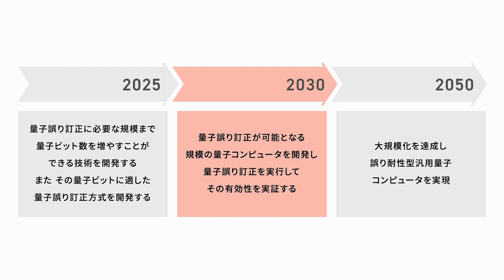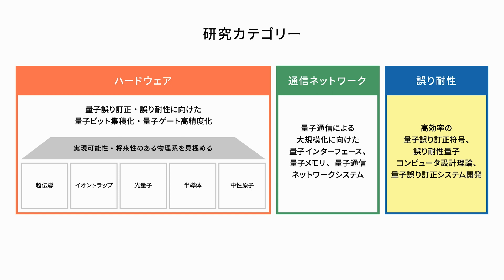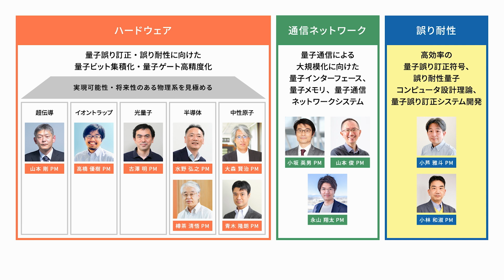ムーンショット目標６：プログラムディレクターによる解説（Moonshot Goal 6：PD portfolio）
ムーンショット型研究開発事業の目標6は、「2050年までに、経済・産業・安全保障を飛躍的に発展させる誤り耐性型汎用量子コンピュータを実現」することを目指しています。
この目標を達成するためのポートフォリオを、研究開発全体を指揮するプログラムディレクター（PD）が解説します。

目次
00:00 誤り耐性型汎用量子コンピュータの実現
00:43 経済・産業・安全保障に大きなイノベーションをもたらし、持続可能な安全で豊かな社会を実現
01:17 2050年までのマイルストーン
02:24 プロジェクトマネージャーとその研究開発プロジェクト

プログラムディレクター
大阪大学 量子情報・量子生命研究センター　センター長
北川 勝浩

関連リンク
ムーンショット目標6：2050年までに、経済・産業・安全保障を飛躍的に発展させる誤り耐性型汎用量子コンピュータを実現
ムーンショット目標6：アニメーションで描く2050
内閣府：ムーンショット型研究開発制度

小芦 雅斗 PM「誤り耐性型量子コンピュータにおける理論・ソフトウェアの研究開発」
小坂 英男 PM「量子計算網構築のための量子インターフェース開発」
高橋 優樹 PM「イオントラップによる光接続型誤り耐性量子コンピュータ」
古澤 明 PM「誤り耐性型大規模汎用光量子コンピュータの研究開発」
水野 弘之 PM「大規模集積シリコン量子コンピュータの研究開発」
山本 俊 PM「ネットワーク型量子コンピュータによる量子サイバースペース」
山本 剛 PM「超伝導量子回路の集積化技術の開発」
青木 隆朗 PM「ナノファイバー共振器QED による大規模量子ハードウェア」
大森 賢治 PM「大規模・高コヒーレンスな動的原子アレー型・誤り耐性量子コンピュータ」
小林 和淑 PM「スケーラブルな高集積量子誤り訂正システムの開発」
樽茶 清悟 PM「拡張性のあるシリコン量子コンピュータ技術の開発」
永山 翔太 PM「スケーラブルで強靭な統合的量子通信システム」